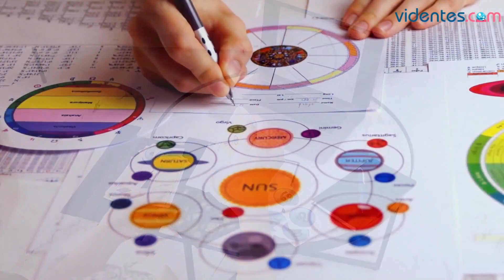HORÓSCOPO DIARIO 💥🌝🎁 GÉMINIS ♊️ SÁBADO, 5 DE OCTUBRE DE 2024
Horóscopo de Géminis para hoy, sábado 5 de Octubre de 2024. El horóscopo para hoy: descubre tu futuro gracias a mi horóscopo diario para ti.